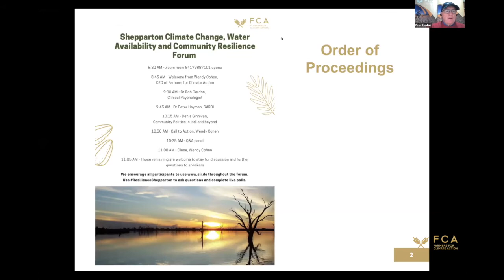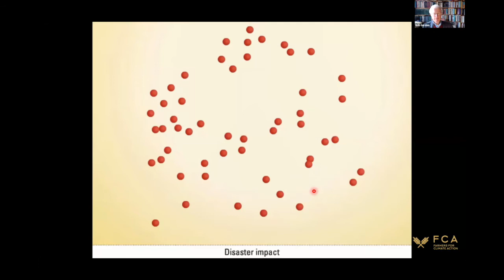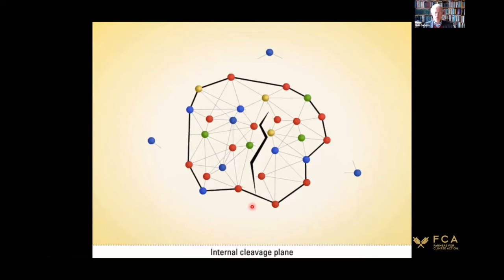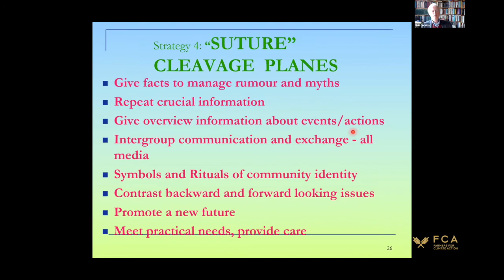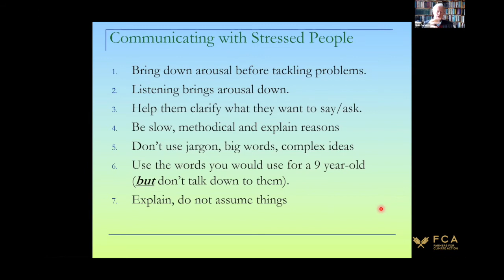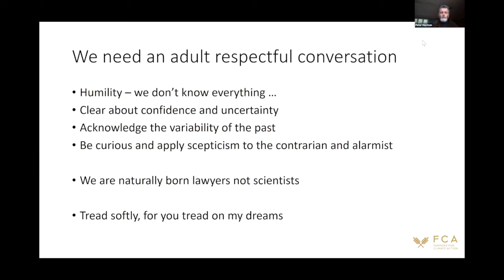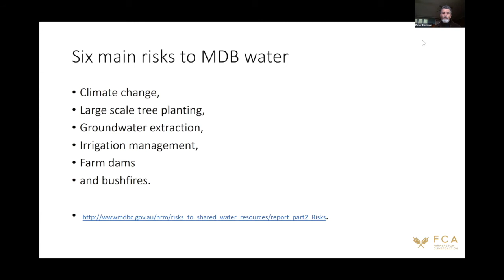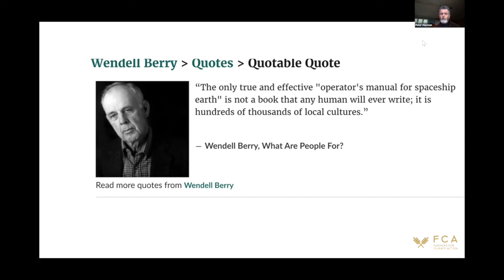Shepparton Climate Change, Water Availability and Community Resilience Forum full webinar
On Tuesday 2nd June, Farmers for Climate Action held the online Shepparton Climate Change, Water Availability and Community Resilience Forum.

The impacts of water constraints on the Murray-Darling Basin are still being felt across our communities. This forum was developed to support communities and people still grappling with reduced water allocations and drought.

Dr Peter Hayman delivered this forum’s focused address on the impact of climate change and climate variability on river inflows and water availability. Other speakers included clinical psychologist Dr Rob Gordon, grassroots political expert Denis Ginnivan and Farmers for Climate Action CEO Wendy Cohen.

We regularly hold webinars and other events to share information with farmers and rural communities, have a look on our website to see if there are any coming up that may be of interest to you

SPEAKERS
Dr Rob Gordon is a clinical psychologist who has been working in the field of disaster recovery since Ash Wednesday in 1983. He has worked with people and communities after the Port Arthur shooting, the Bali Bombing, Black Saturday and numerous natural disasters throughout Australia and New Zealand. He will speak on the impact of disasters on weakening the social fabric of communities.

Dr Peter Hayman is the Principal Scientist in Climate Applications at SARDI. As program leader of the climate applications science program area, he works with industry stakeholders in dryland and irrigated industries to identify key climate risks and then form appropriate research and development partnerships to address the issue. He provides a two way flow of information between climate scientists from the Bureau of Meteorology and CSIRO and agriculture in South Australia.

Denis Ginnivan is a grassroots political leader, who is the immediate past president and a foundation member of Voices for Indi, a community group based in northeast Victoria, which seeks to encourage citizens to engage and participate in politics and democracy. Denis occupied key senior leadership roles in the three successful independent Indi campaigns of 2013, 2016 and 2019. He is also deputy-chair of Totally Renewable Yackandandah, another community group, which maximises opportunities for renewable energy uptake in his beautiful country town. Denis will work with the community to explore the type of actions and future directions participants might like to take or strengthen to increase the resilience of their community into the future.

Wendy Cohen is the CEO of Farmers for Climate Action, an alliance of farmers, agricultural leaders and rural Australians working to ensure farmers are a key part of the solution to climate change. Wendy was previously the CEO of the Country Education Foundation of Australia, where she fought for better education outcomes for rural and regional students. Wendy was also the CEO of Equestrian NSW during the 2007 equine influenza crisis, spearheading the response and overseeing the distribution of over $25 million in relief funds.

Authorised by F. Davis, 233 Barker St, Castlemaine, 3450